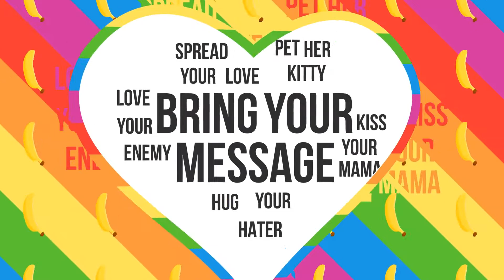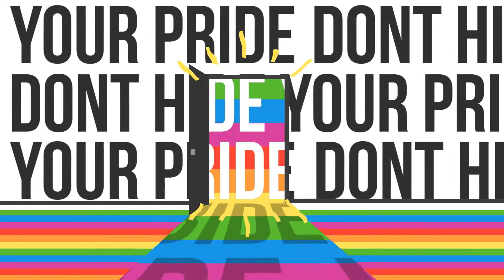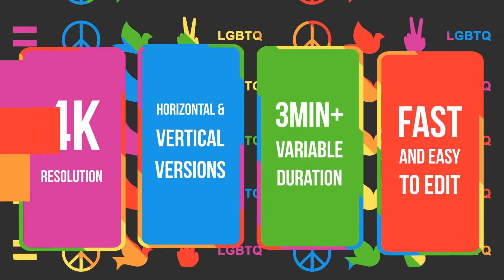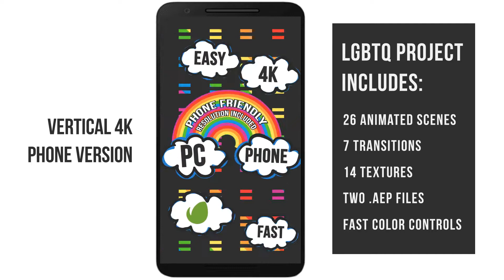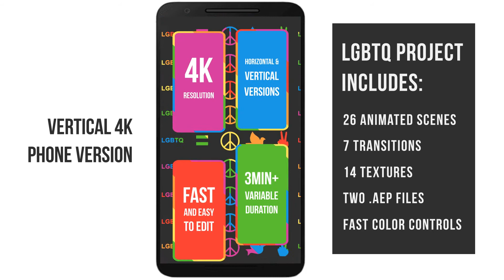Pride LGBTQ Community Titles Pack - After Effects Template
Equal Rights and Pride Community Animation Pack
Unique funky and playful video ad with animated transitions and textures. For lgbtq events, show, social posts. Present your diversity movement, gender and sex program, human and racism problems, human rights love cause. Increase global awareness about queer, bisexual, homosexual, transgender and transsexual identity. To stand united for lesbian and gay marriage. Perfect to promote events like pride parade, drag queen show.
After Effects Animation for PC and Phone
Create a unique entertaining intro titles with your texts, logos and pictures. Post them to social networks like instagram. facebook story, tiktok or youtube.
Project Features
    Amazing 4K Quality!
    Easy and Fast to Customize
    Great Unique Lovely Playful Style
    No Plugins
    Help File PDF included
Music not included, available HERE and HERE.